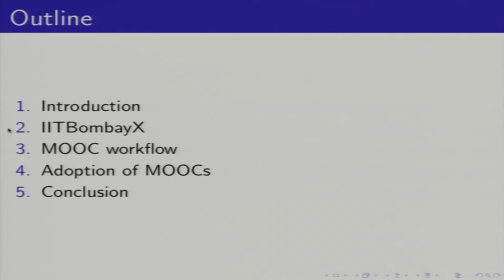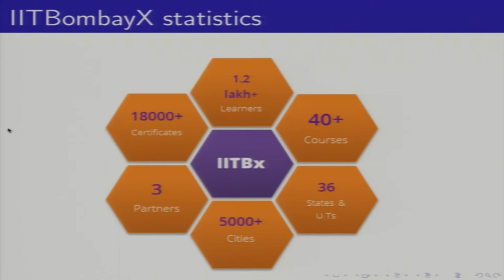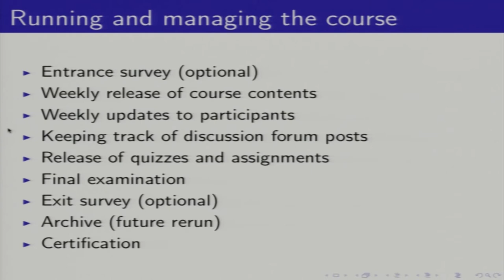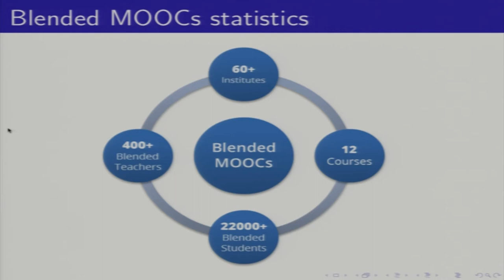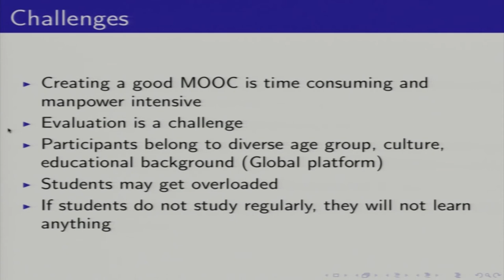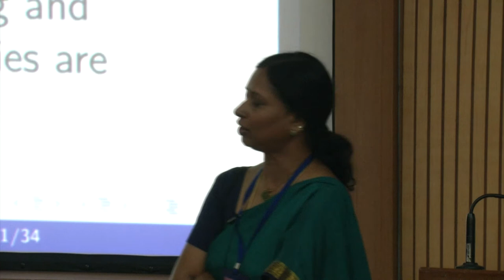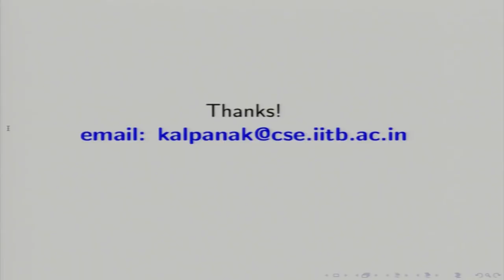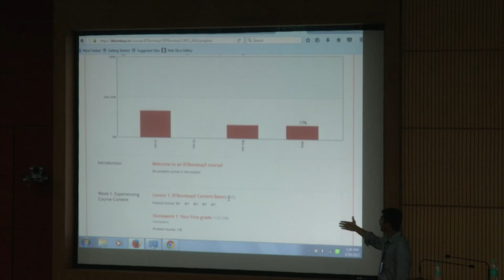OWRCC S002 Implementing MOOCs Through IITBombayX